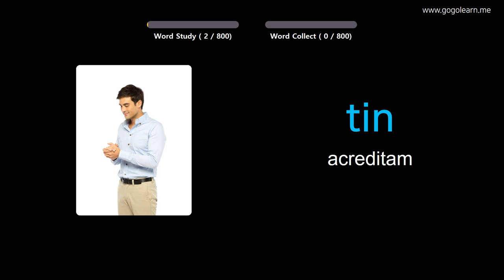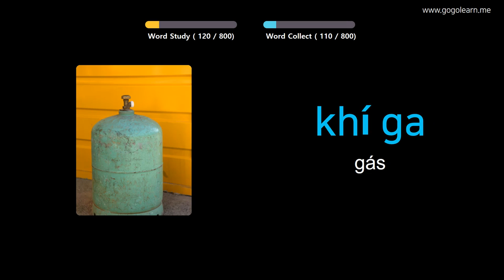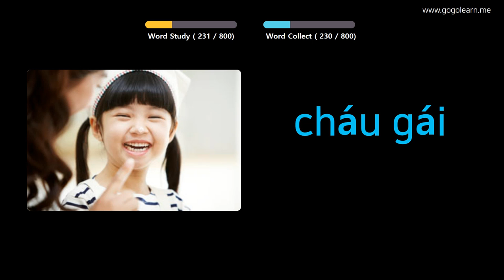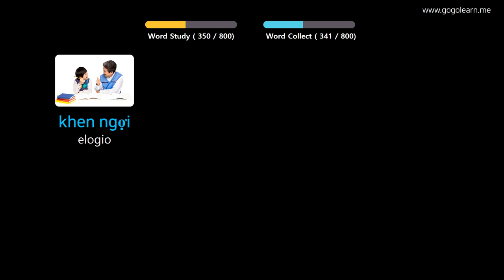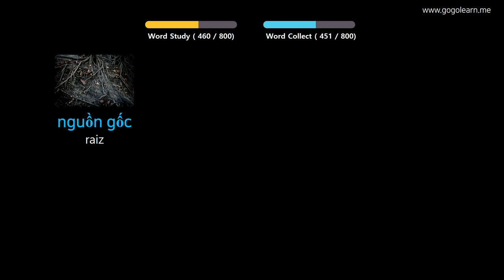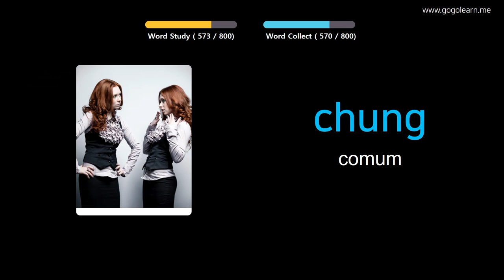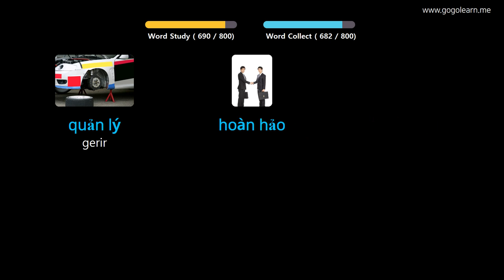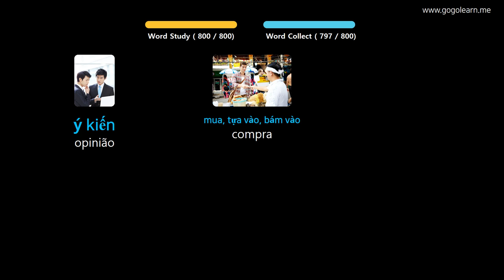Aprendendo Vietnamita Através De Fotos |Vocabulário Vietnamita Ensino Fundamental | Golearn